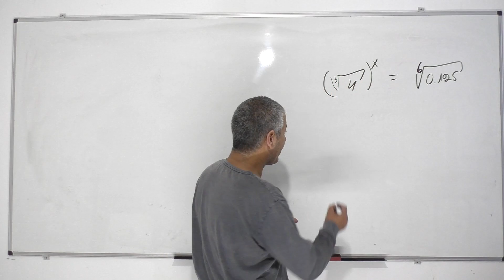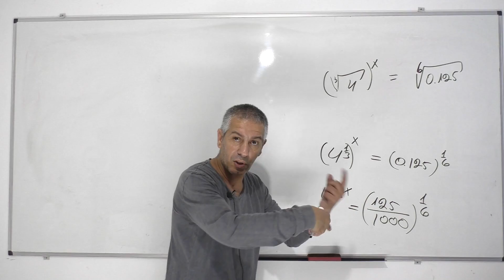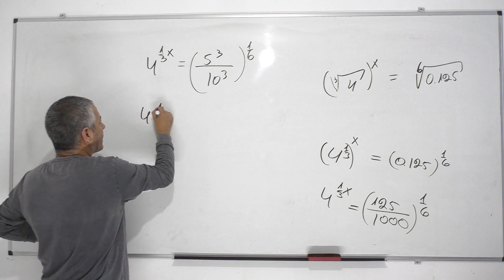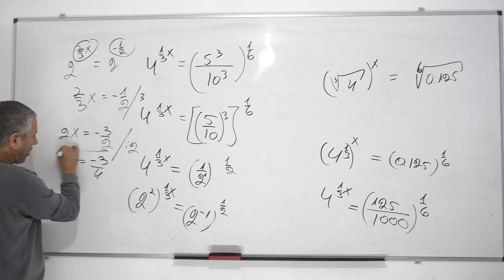פתרון משוואה מעריכית 5 יחל-קצת יותר קשה .